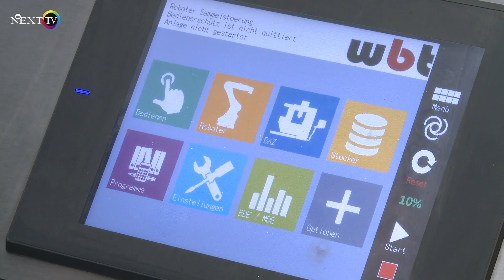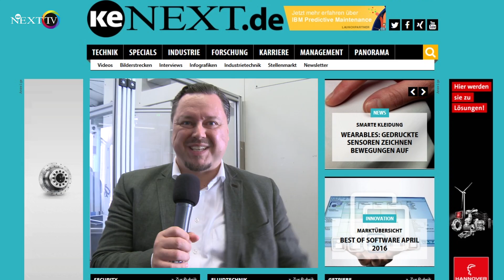6-Achs-Knickarmroboter: Barth Präzisionstechnik setzt auf Automation von Mitsubishi Electric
Wie Mitsubishi Electric zwei Mazak-Bearbeitungszentren fit für die Zukunft gemacht hat, konnte ke NEXT TV bei Barth Präzisionstechnik in Binzwangen sehen.